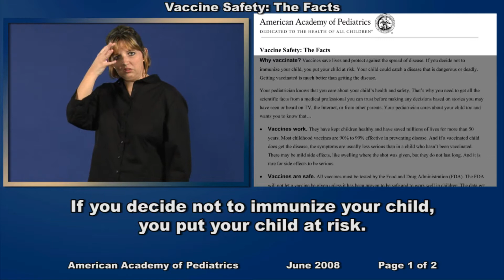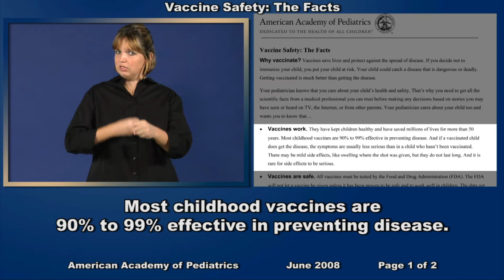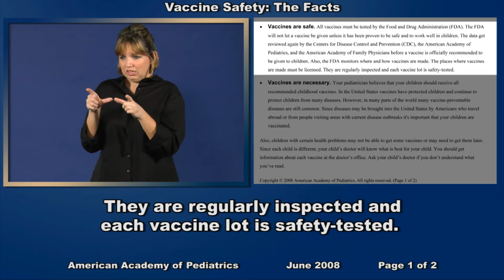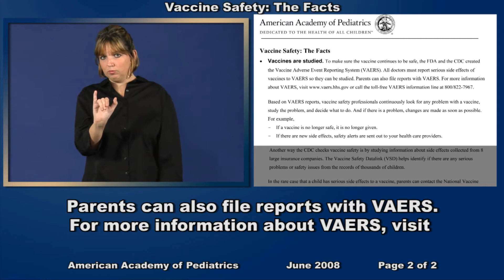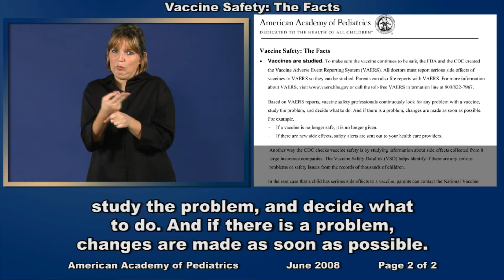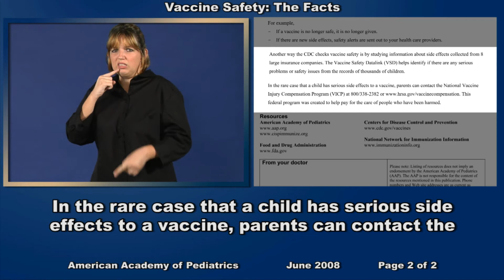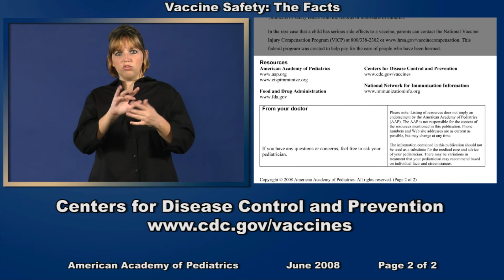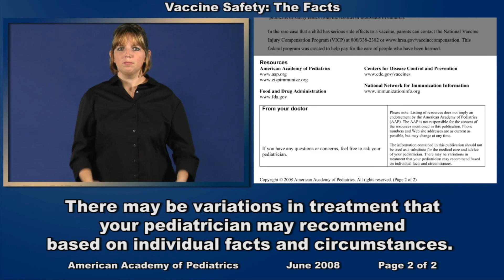47Ea Vaccine Safety- Parents Handout